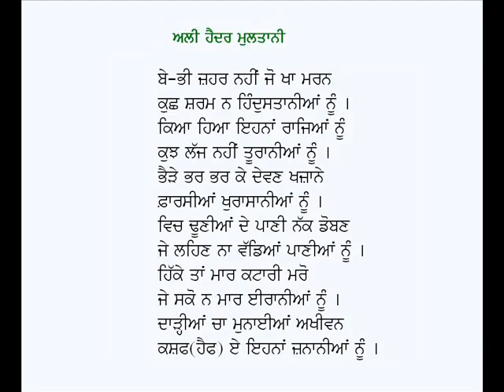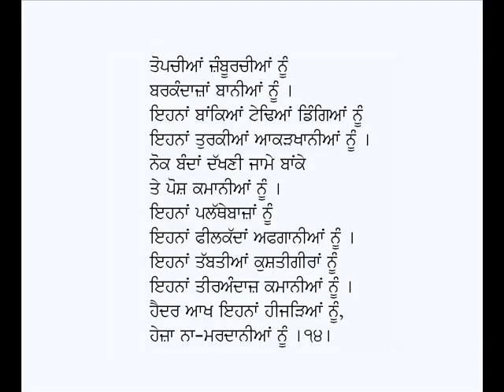Be-Bhi Zehar Nahin Jo Kha Maran-A satire on meek surrender of Indian rulers before Nadir Shah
Punjabi Siharfi:  Be-Bhi Zehar Nahin Jo Kha Maran
Poet: Ali Haider Multani (Punjabi Sufi Poetry)
Voice: Karamjit Singh Gathwala